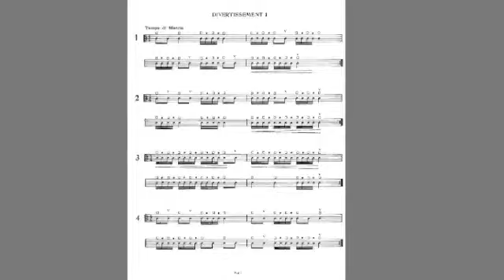Dante Agostini Vol.1 page 15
Agostini 15